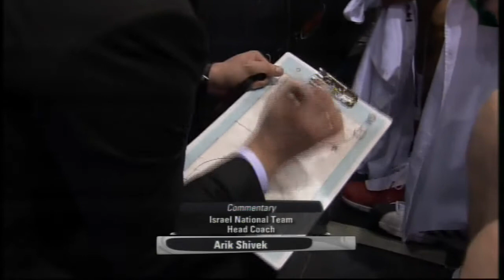EuroChallenge: Krka - Lokomotiv Kuban (01.05.2011)